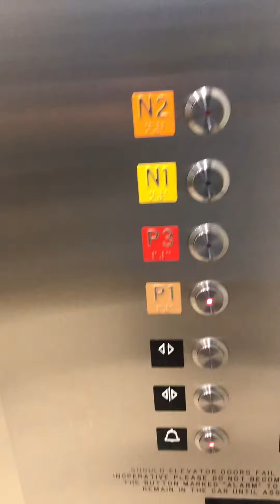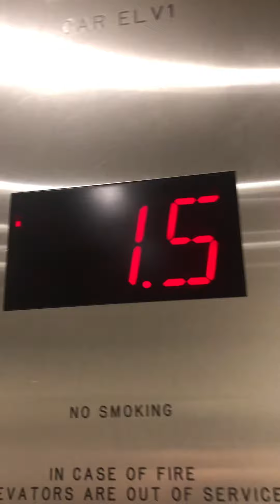Schindler 5500 elevator at Nordstrom sono collection Norwalk ct